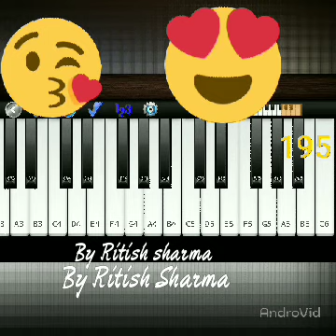Full piano music of Tum hi ho(Ashiqui2)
This video is for your entertainment